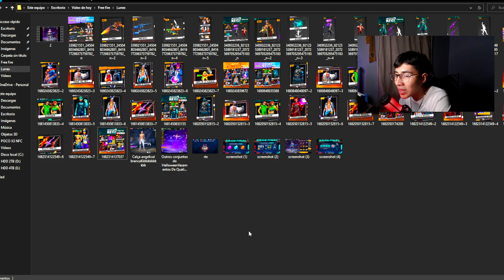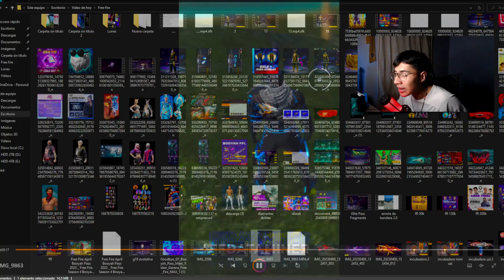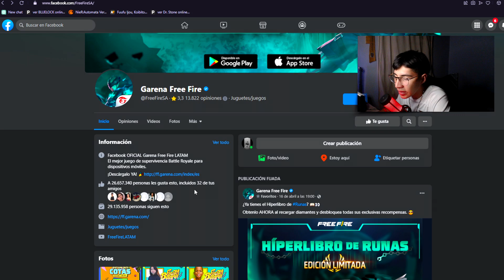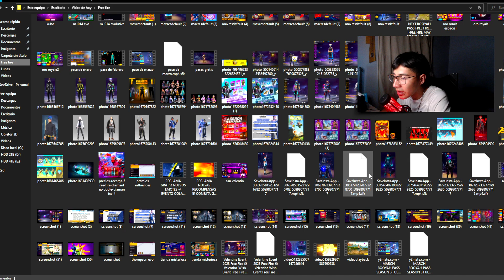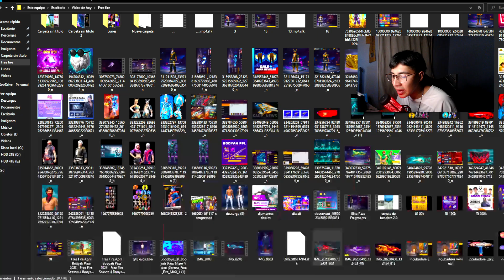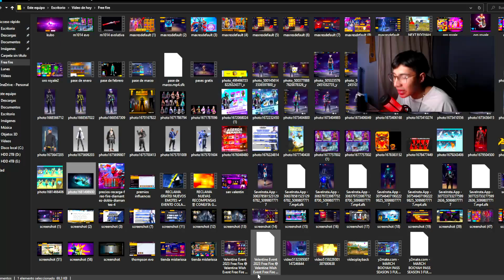YA SALIÓ! NUEVA AGENDA SEMANAL DE FREE FIRE INCUBADORA MP40 BARBA DEL VIEJO GRATIS EVOLUTIVA Y MÁS 🤯